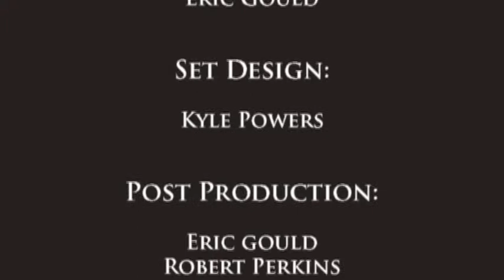Forgotten Servent - Hussian College, School of Art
3D Fundamentals Stop Motion Project
Artists: Eric Gould, Kyle Powers, and Bob Perkins